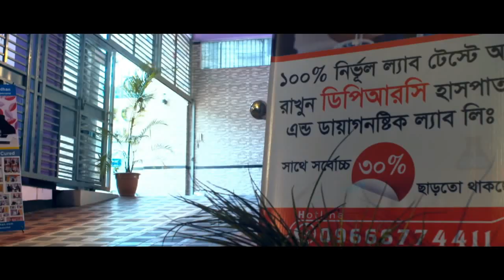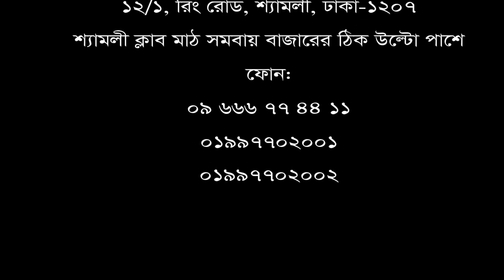এক ভিডিওতেই কোমর ও পা ব্যথার সমাধান।